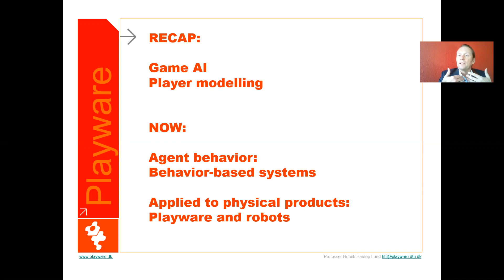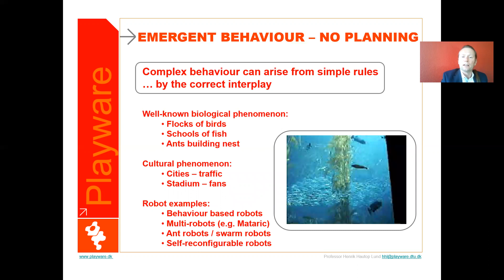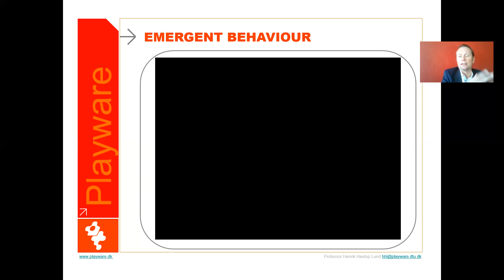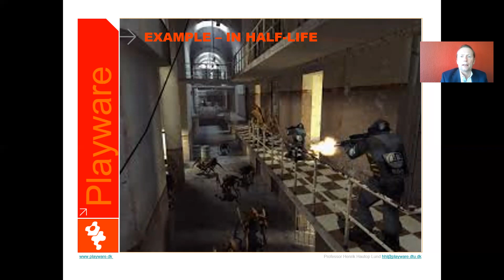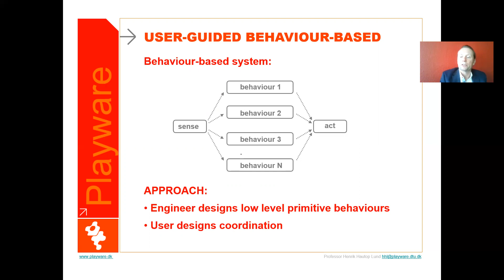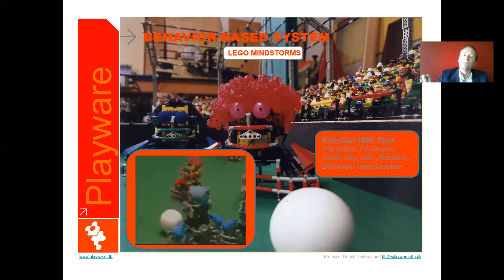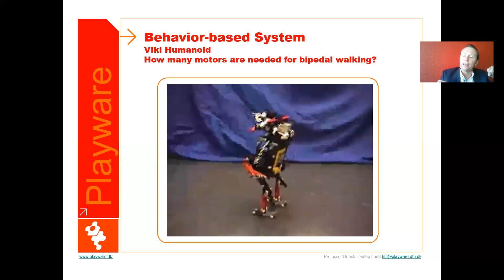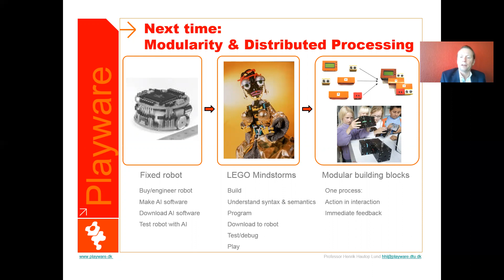Playware Technology 5 - Game AI 2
On AI behavior-based systems applied to games, robotics and playware